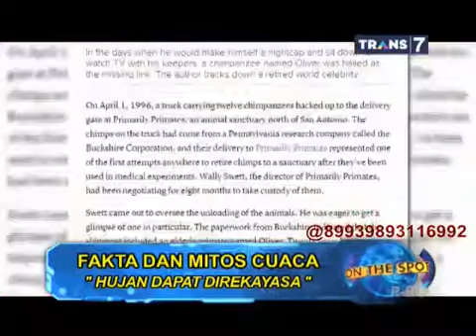On The Spot - Fakta dan Mitos Cuaca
On The Spot Malam Ini - 7 Perilaku Unik Hewan. On The Spot Malam Ini - 7 Peradaban Yang Hilang Di Dunia. On The Spot Trans7 Terbaru - 7 Kisah Bulu ...

On The Spot Terbaru - 7 Fakta Susu Kental Manis. Budaya Antri Di Indonesia Versi On The Street. 7 Penaklukan Hewan Buas Di Indonesia Versi On The Spot.

On The Spot Trans7 - On This Week 1 Mei 2015 Terbaru. On The Spot Trans7 - Peristiwa Keajaiban Lolos Dari Maut. On The Spot Trans7 - 7 Kematian Massal ...

On The Spot Trans7 - 7 Hal Mengerikan Di Bawah Ranjang. On The Spot Trans7 - 7 Boneka Pembawa Petaka. On The Spot Terbaru - Serba-Serbi Tinju Dunia.

On The Spot Hari Ini - 7 Video Hewan Terheboh Di Internet. On The Spot Hari Ini - 7 Fakta Unik Tentang Primata. On The Spot Hari Ini -